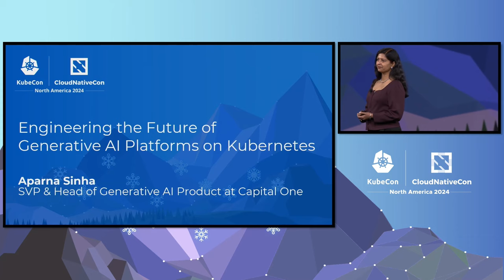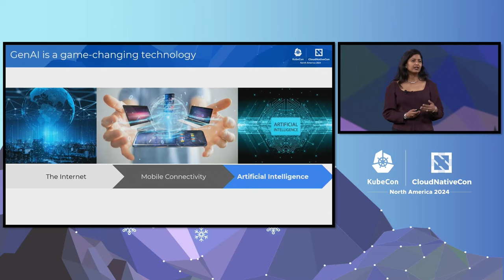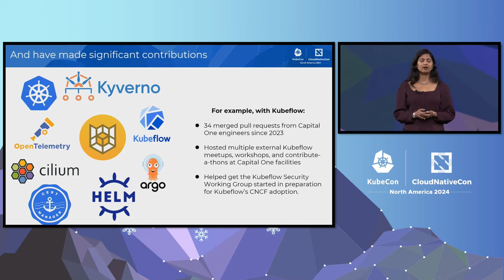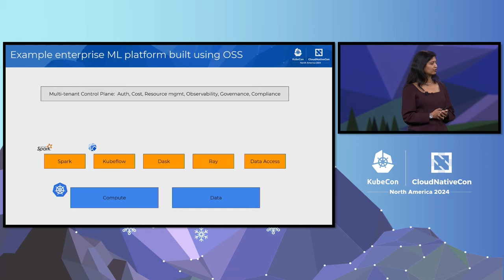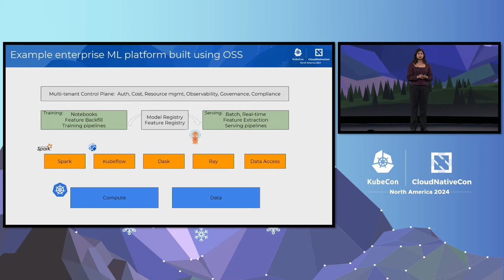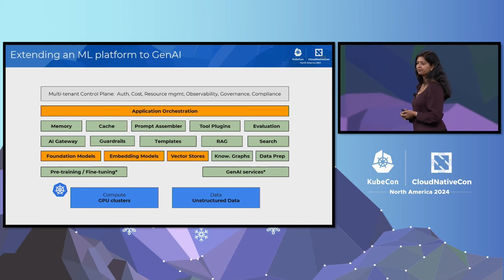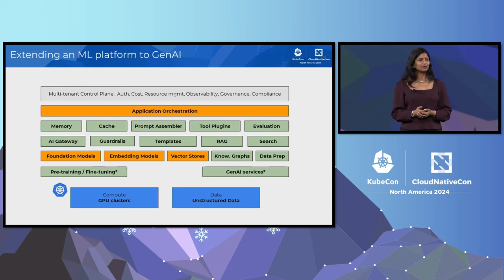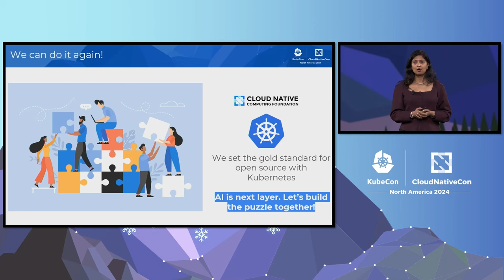Keynote: Engineering the Future of Generative AI Platforms on Kubernetes - Aparna Sinha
Keynote: Engineering the Future of Generative AI Platforms on Kubernetes - Aparna Sinha, SVP, Head of AI Product, Capital One

The evolution of machine learning and AI has raised the stakes on how technology organizations extend their enterprise platforms to deploy generative AI applications at scale. In this keynote, Capital One’s SVP, Head of AI Product – and early contributor to Kubernetes at Google – Aparna Sinha, will share considerations and principles for leveraging Kubernetes and other open source technologies to create open enterprise platforms that power generative AI applications. Attendees will walk away with actionable insights and best practices on areas including:

1. Extending existing machine learning platforms to create modern generative AI platforms
2. New platform layers that need to be built on top of Kubernetes when evolving machine learning platforms for generative AI
3. In-house vs. third party build and deployment components and decisions
4. Risk and governance implications and considerations
5. Articulating platform requirements to enable co-creation and contribution from user communities